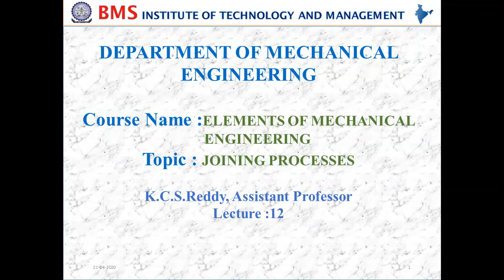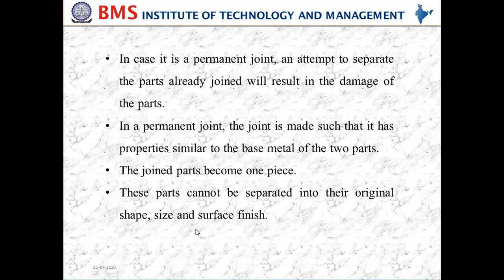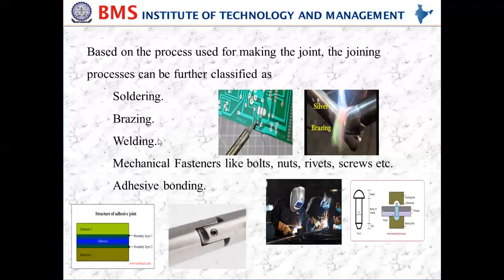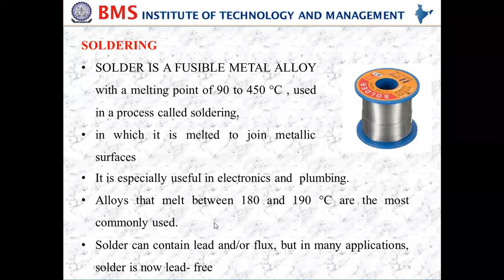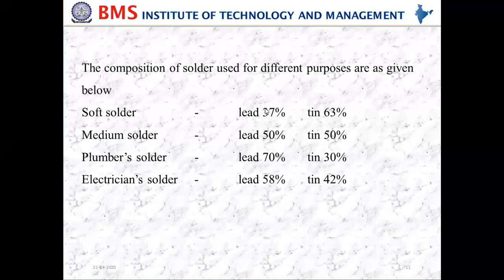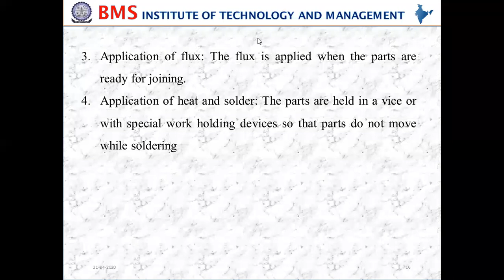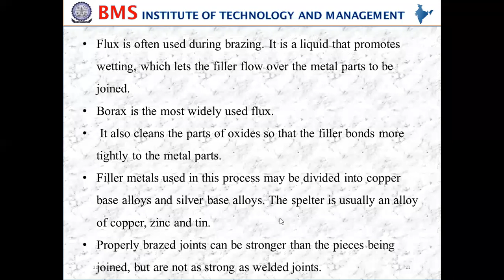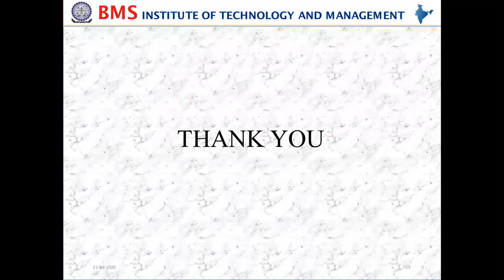II sem D EME 21 04 2020 KCR 12 Engineering materials joining processes